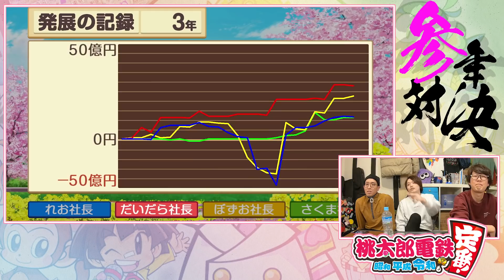逆転を狙って銀河へ旅立て！最後の年はどうなる！？『桃太郎電鉄』で3年決戦！ #3(最終回)【桃太郎電鉄 ～昭和 平成 令和も定番！～】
トライオルの桃鉄、勝つのは一体誰なのか。銀河鉄道って今作で初めて見たけどすげー強いなあ。『桃太郎電鉄 ～昭和 平成 令和も定番！～』を実況プレイ！だいだら・ぼず・REOの3人実況です。

●『桃太郎電鉄 ～昭和 平成 令和も定番！～』
● 発売日 2020/11/19
● KONAMI
● Nintendo Switch 6,300円(税抜）